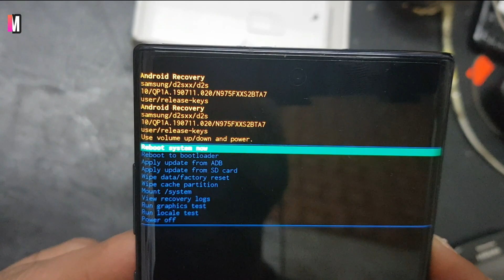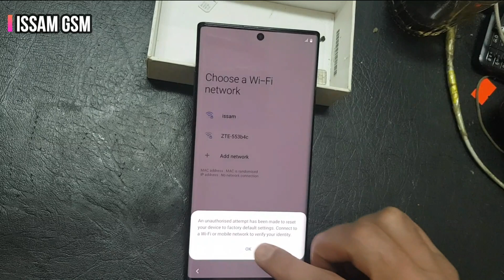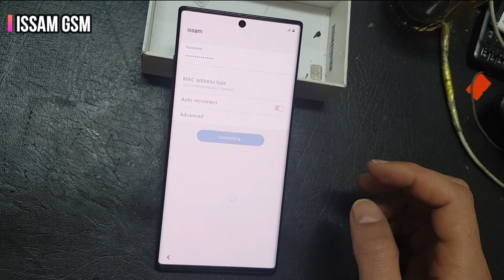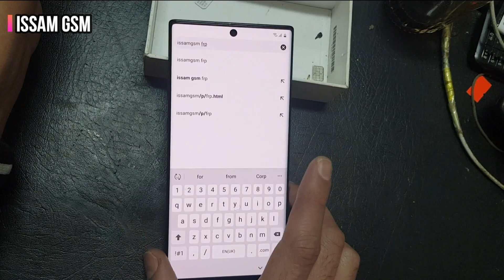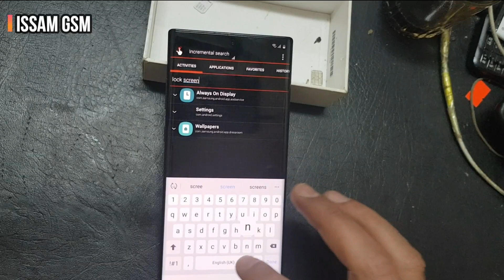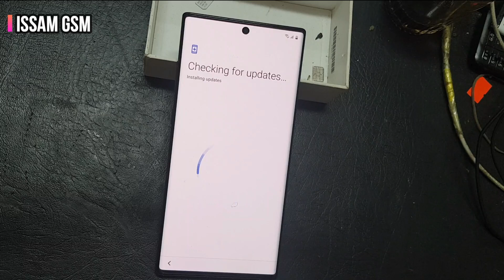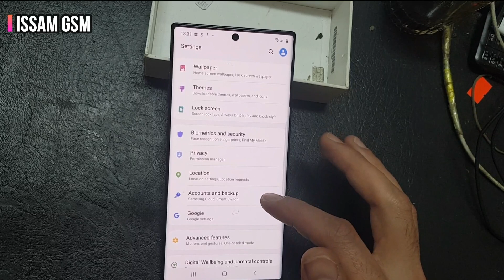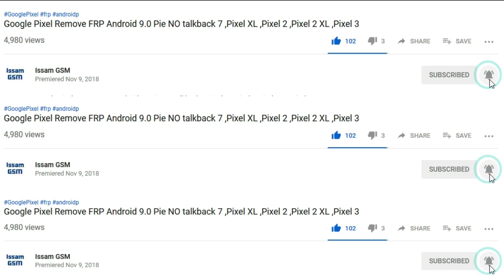Samsung Galaxy Note 10 Plus Bypass google account N975F FRP Android 10 New Solution 2020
In this video tutorial I will show you how to bypass Google account and remove factory reset protection FRP on : Samsung Galaxy Note 10 Plus N975F Android Q And One UI 2.0 10 WITH QUICKSHORTCUTMAKER APK
This Tutorial work fine with all devices running Android One UI 2.0 (10) build .
Samsung Galaxy S10 10 Plus ,

how to bypass google account Samsung Galaxy Note 10 Plus N975F Android 10 with quick shortcut maker apk?
how to make frp bypass Samsung Galaxy Note 10 Plus N975F Android 10 frp bypass?
how to bypass frp One UI 2.0 in Samsung Galaxy Note 10 Plus N975F Android 10?
how to bypass google account // remove FRP from Samsung Galaxy Note 10 Plus N975F Android 10?
How To remove frp from Samsung Galaxy Note 10 Plus N975F One UI 2.0?
how to remove frp Samsung Galaxy Note 10 Plus N975FOne UI 2.0 ?
How To remove frp from Samsung Galaxy Note 10 Plus N975F android One UI 2.0 ?